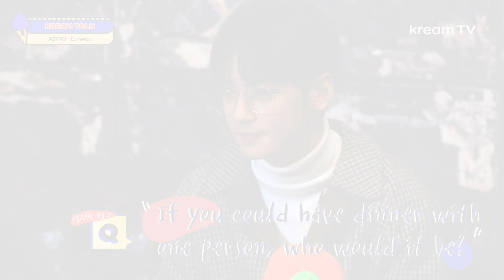ASTRO Cha Eunwoo’s Emotional Childhood Story l Teaser l Kream Talk [ENG SUB]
Get your tissues ready! Also learn about his school days, embarrassing moments, & close idol friends!

ABOUT KREAM
Kream brings you closer to your favorite KPOP artists, features trivia where you can win prizes every week, and gives you access to exclusive videos that you can’t find anywhere else.